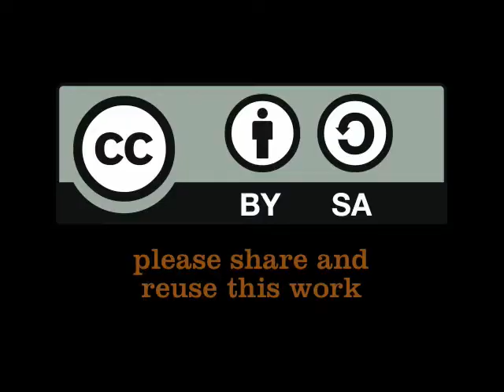Rolf Stahlhoven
Video with Rolf Stahlhoven, who is a musician who is very involved in creating more awareness on water. Video was shot in the WaterCube at the UN World Water Day conference in Cape Town, South Africa. Rolf explains why he believes music can make a difference in bringing the message of water to the greater public. By Luuk Diphoorn 20 March 2011. (Mar 20, 2011)